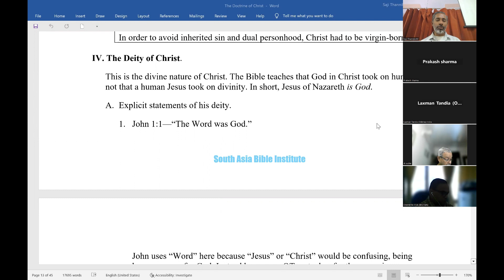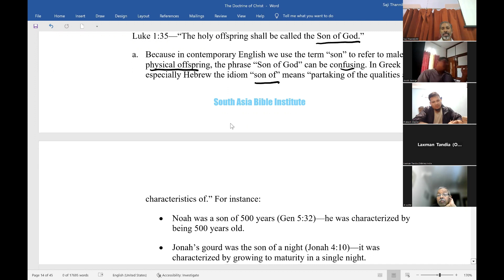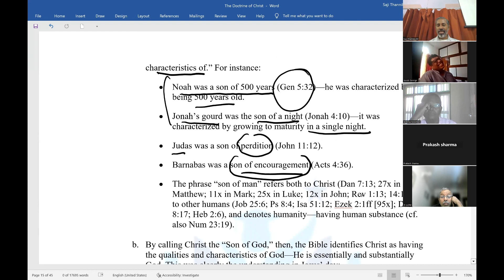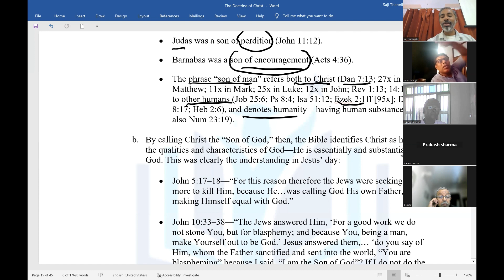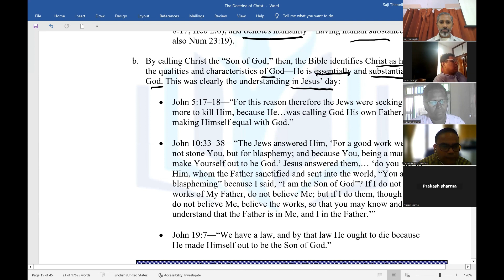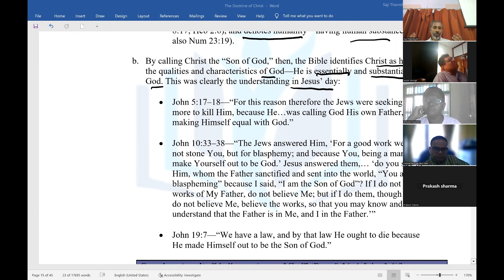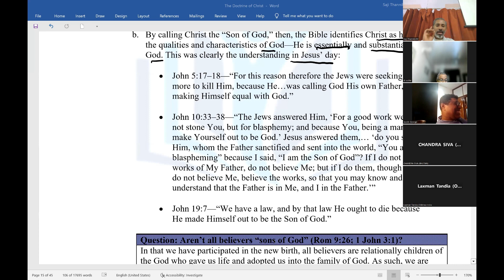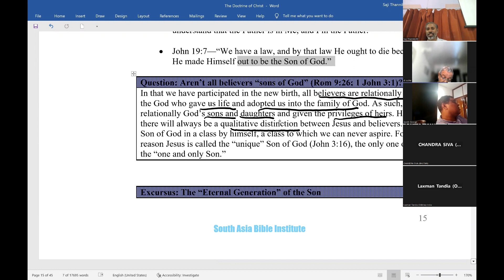What is the actual meaning of Jesus as the "Son of God"?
Christology Part 5
Son of God means what?
Are not all believers sons of God?